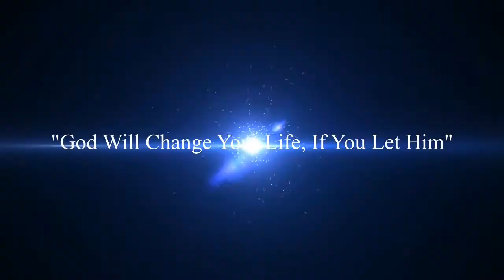Sadie and Danielle: Q and A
This video is very different from anything you've ever seen of me and Montie. Montie was not able to be here for the sermon today, so it will be next week, very sorry about it but you can't control everything.